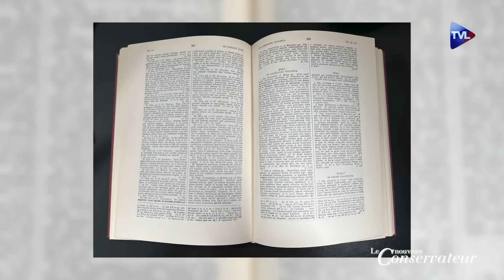Un Homme d'Etat au Front National - Les Conversations n°13 - Bruno Gollnisch - TVL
Diplômé de l’Institut des Sciences Politiques de Paris, Docteur en droit international, polyglotte (  il parle notamment le japonais et le malais), enseignant dans plusieurs universités, dont l’université de droit de Tokyo, spécialiste mondialement reconnu de droit japonais, ancien conseiller régional, ancien membre de l’Assemblée nationale ( 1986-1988 ) , député français au Parlement européen pendant trente ans ( il fut reconduit sans discontinuer de 1989 à 2019 ), Bruno Gollnisch aurait pu avoir le destin de son arrière grand-père, Emile Flourens, qui fut ministre des Affaires étrangères sous la IIIè République. Constamment fidèle au Front national, parti auquel il adhéra jeune, dont il fut secrétaire général et dont, en 2011, il manqua de prendre la présidence, il reste un critique acerbe de l’évolution de la politique française et notamment, en juriste, de celle des institutions de la Vè République, militant pour une "union des nationaux" qui seule pourrait donner à son mouvement une dimension gouvernementale.